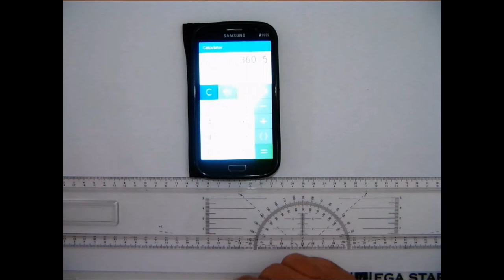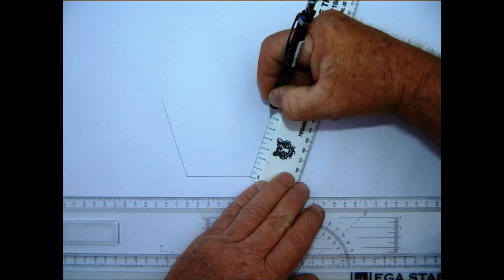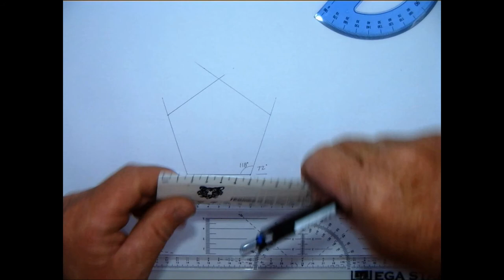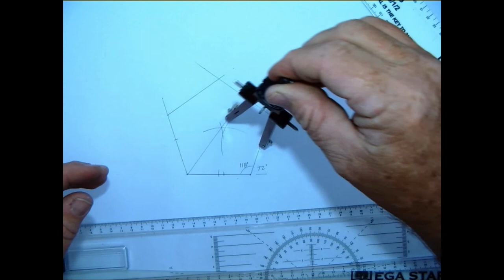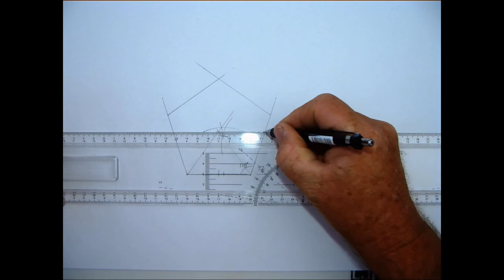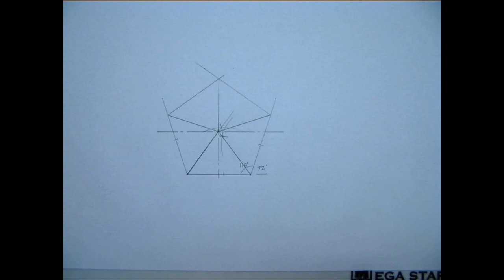Tomeo TV - Konstruksie van 'n Vyf Hoek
Hoër Tegniese Skool Tom Naudé
"Werk Oorwin Alles!"

Technical High School Tom Naudé
"Work Conquers All!"